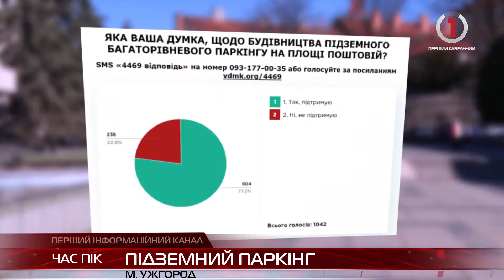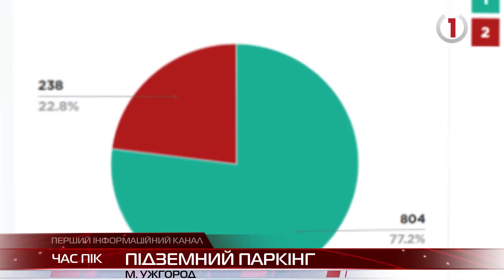Ужгородці проголосували "за" будівництво підземного паркінгу на Поштовій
Нестача парко-місць, навіть у маленьких містах, - це одвічна проблема. І не тільки для України, а й для багатьох інших країн Європи та світу. Це, в свою чергу, призводить до стихійного паркування авто в непристосованих місцях та створює перешкоди для безпечного руху.  Для вирішення цієї проблеми в Ужгороді взялись за реалізацію проекту підземного паркінгу.